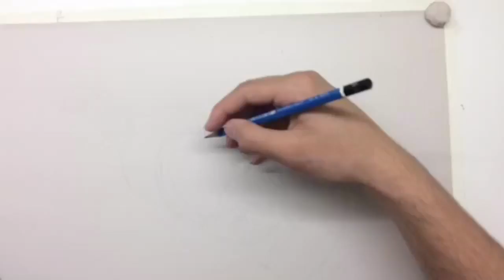Drawing of Birra Moretti, good vision!